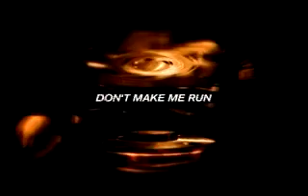ShowTime Extreme shaft opener 2002